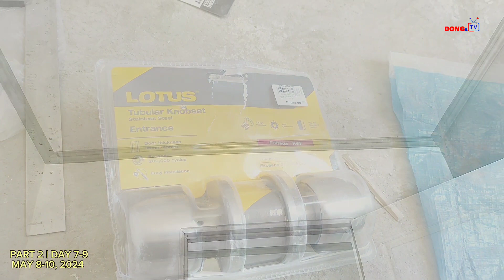PART 2 | HOUSE RENOVATION DAY 7-9 | VILLA CASITA BOGO